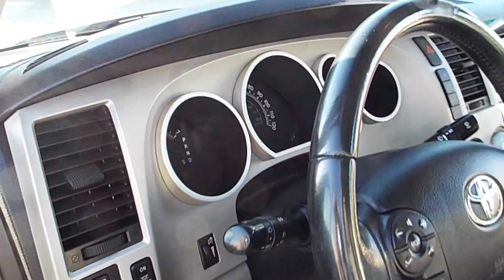2007 Toyota Tundra SR5 TRD At Priced Right Auto Sales In Phoenix,AZ *BAD CREDIT, NO CREDIT*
Get Approved Now! Over 70 Vehicles In Stock Under $20k! TO SEE OUR CURRENT INVENTORY!

2020 W Deer Valley Rd
Stock# 275

Open
Monday-Friday 9am-6pm
Saturday 9am-5pm